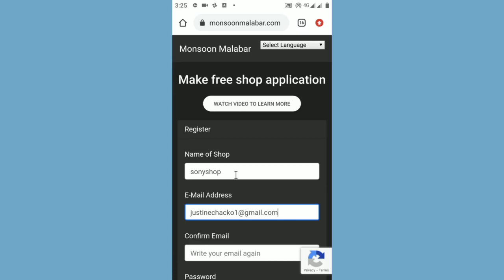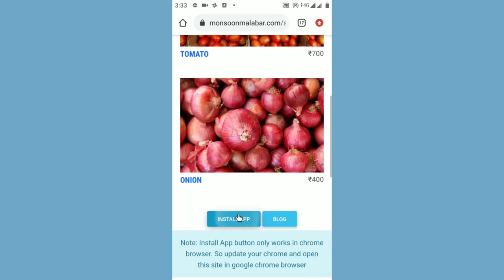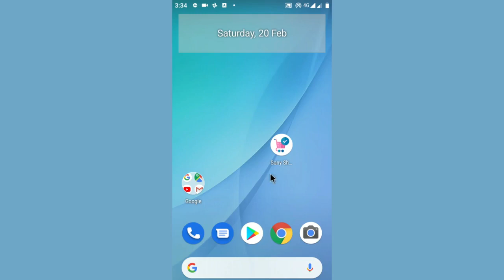01 Oru Thuli